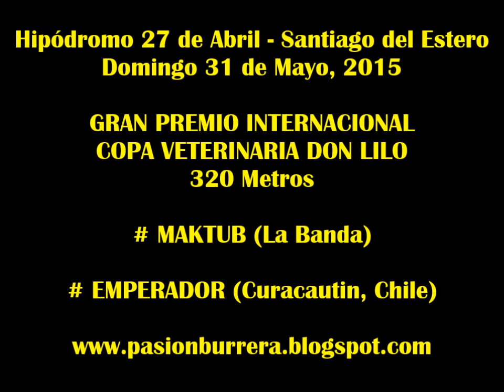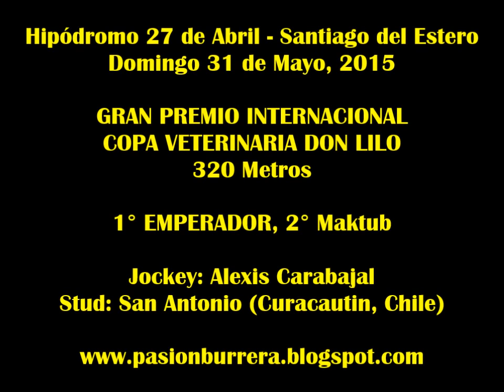Emperador, Sgo del Estero (31-05-15)